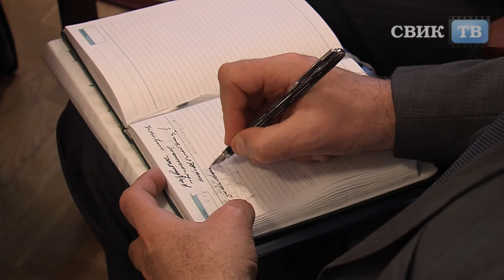Мэрия Воронежа завершает очередной этап переселения из аварийного жилья